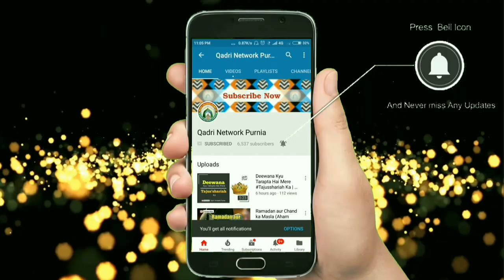Har Marz Ka Wazeefa || Huzur Muhaddis E Kabeer Hazrat Allama Mufti Zia ul Mustafa Qadri Razvi Amjadi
Har Marz Ka Wazeefa
Voice - Shahzada E Musannif E Bahare Shariyat Huzur Muhaddis E Kabeer Hazrat Allama Maulana Mufti Muhammad Zia Ul Mustafa Qadri Razavi Amjadi Sahab Qibla Damat Barkatuhum Qudsiyah